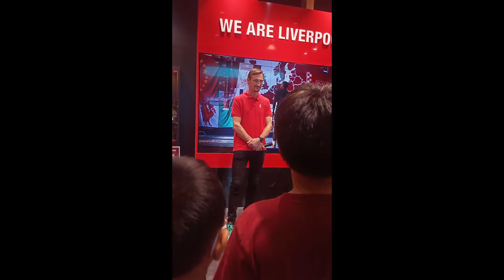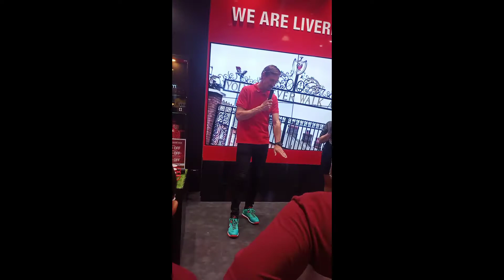นักเตะตำนานทีมลิเวอร์พูล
ไปหาตำนานนักเตะทีมลิเวอร์พูล